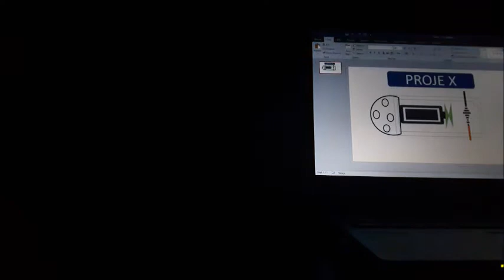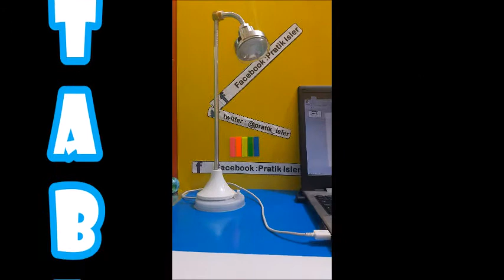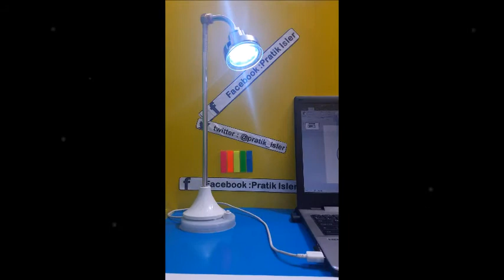USB PC MASA LAMBASI - USB PC LAMB ( Life Hacks)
LAMBAYLA İLGİLENENLER YORUMA NOT BIRAKSIN.
PRATİK İŞLER YÜKSEK TEKNOLOJİ VE EĞLENCE SERİSİ
İYİ SEYİRLER